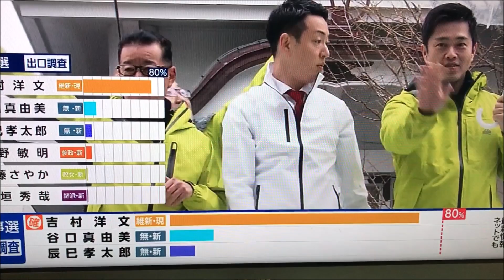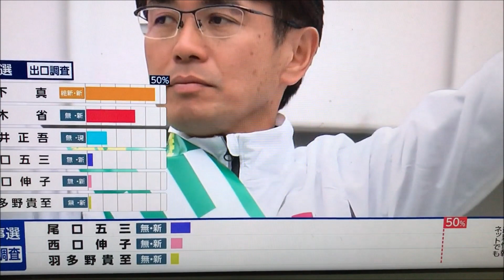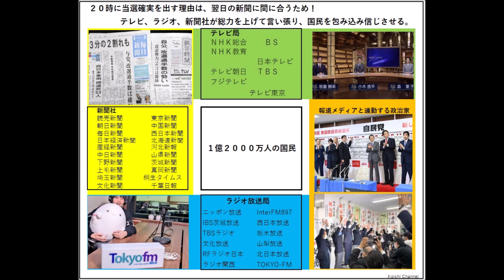選挙特別番組の疑惑20230409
今回も20時に当選確実が出ました。
じかし20時に投票締め切りで21時から開票作業が始まります。
20時に当確を出すのは、翌日の新聞に間に合うためです。
テレビ、新聞、ラジオが一斉にわれわれ有権者を包み込み、
選挙を終わらせてしまうのです。
そのために20時に当確を出すことは必須だと思われます。